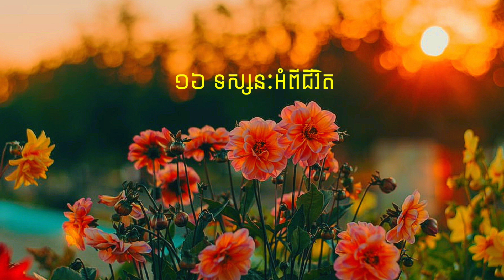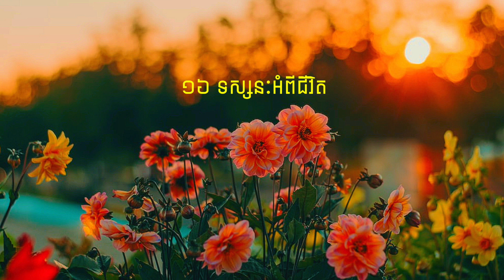១៦ ទស្សនៈអំពីជីវិត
១. គោលដៅនៃការសិក្សា គឺសិក្សាដើម្បីជីវិត។ គោលដៅជីវិត គឺទ្រទ្រង់ខ្លួនជាមនុស្សមានសតិ មានគុណធម៌ និងសេចក្តីក្លាហាន។

២. យើងត្រូវជាម្ចាស់លើជីវិត មិនមែនជាទាសកររបស់ជីវិតនោះទេ។

៣. ជីវិតជាបទកំណាព្យដែលសរសេរគ្មានថ្ងៃចប់ ពួកយើងត្រូវប្រើឈាមនិងទឹកភ្នែកមកធ្វើឲ្យកំណាព្យនេះមានតម្លៃ មានអត្ថន័យកាន់ខ្លាំងឡើង។ ជីវិតជាបទភ្លេងដែលមិនមានថ្ងៃច្រៀងចប់ យើងមិនអាចបញ្ឈប់វាបានរហូតទៅនោះទេ។

៤. ជីវិតដែលពិតប្រាកដ ជាជីវិតដែលមានសេចក្តីសុខ។

៥.​ ខ្លឹមសាររបស់ការកើត ​មិនមែនសេចក្តីសុខ​ តែជាសេចក្តីទុក្ខ ជាសេចក្តីសោកសៅ គឺសំឡេងស្រែកយំ មិនមែនសម្លេងសើចក្អាកក្អាយ គឺចំណងលក្ខខណ្ឌ មិនមែនសេរីភាពនោះទេ។

៦. ជីវិតគឺការតស៊ូយ៉ាងមិនដាច់រយៈ។

៧. ជីវិតគឺសមរភូមិប្រយុទ្ធដែលពេញទៅដោយឈាម និងភ្លើងសង្រ្គាម ចូរកុំធ្វើខ្លួនជាពពែដែលត្រូវគេកាប់ចិញ្ច្រាំនៅកណ្តាលទីលានប្រយុទ្ធ យើងត្រូវមានចិត្តហ៊ឹកហ៊ាក់ក្លាហាន ឈានទៅខាងមុខយ៉ាងអង់អាច។

៨. បើចង់ជ្រាបអត្ថន័យ គុណតម្លៃ ហើយនិងសច្ចធម៌នៃជីវិត យើងត្រូវបំពេញតួនាទីក្នុងភាពជាមនុស្សឲ្យដល់ទីបំផុត។

៩. ថ្វីបើជីវិតរបស់មនុស្សយើងសែនខ្លី តែប្រវត្តិសាស្ត្រនៅគង់វង់យឺនយូរ។ ចូរប្រគល់ស្នាដៃដ៏មានគុណតម្លៃក្នុងជីវិតរបស់អ្នក ឲ្យដល់អនុជនជំនាន់ក្រោយទៅចុះ ហើយអ្នកនឹងមានជីវិតនៅយ៉ាងអមតៈ។

១០. មនុស្សខ្លះមានជីវិតរស់នៅជាមនុស្ស។ មនុស្សខ្លះមានជីវិតរស់នៅស្រដៀងមនុស្ស។ មនុស្សខ្លះមានជីវិតរស់នៅដោយមិនដឹងថាខ្លួនឯងជាមនុស្ស។

១១.​ លទ្ធផលដ៏ផ្អែមត្រជាក់ដែលមនុស្សទួទៅបានទទួលក្នុងវ័យជរានោះ ភាគច្រើនជាផលដែលពួកគេបានសាបព្រួសទុកក្នុងកាលវ័យកម្លោះក្រមុំ។
(សូឡូម៉ន)

១២. ការស្លាប់ ឬរស់នោះ មេឃបានលិខិតទុករួចស្រេចទៅហើយ ព្រោះហេតុនេះយើងគួរមានសេចក្តីសុខជាមួយកំឡុងពេលណាមួយនៃជីវិត បណ្តោយឲ្យសេចក្តីស្លាប់ក្លាយជាឆាកពណ៌ខ្មៅដែលឆ្លុះបញ្ចាំងពណ៌ចម្រុះរបស់ជីវិតឲ្យស្រស់ស្អាតកាន់តែខ្លាំងឡើងចុះ។

១៣. អ្នកដែលអាចទទួលរក្សាទុកនូវសេចក្តីសុខ ដែលបានកើតឡើងដោយចៃដន្យពីជីវិតដែលពេញទៅដោយភាពរលាក់រលែក ឬអ្នកដែលអាចទទួលដឹងនូវសេចក្តីទុក្ខដែលកើតឡើងដោយចៃដន្យពីជីវិតដែលសែនរាបរលូន បុគ្គលនោះឈ្មោះថាជាអ្នកចេះជ្រើសរើសប្រើជីវិត។

១៤. មិនចាំបាច់រំឮកឈ្មោះបុគ្គលដ៏អស្ចារ្យក្នុងរឿងនិទានឲ្យពួកយើងស្តាប់ទេ ព្រោះថាវ័យកម្លោះក្រមុំរបស់យើង ក៏គឺវេលាដ៏រុងរោចន៍បំផុតក្នុងជីវិតរបស់យើង។

១៥. ក្នុងលោកនេះ មិនមានរបស់ដែលហៅថាបានទាំងអស់ ហើយនិងបាត់បង់ទាំងអស់នោះឡើយ។

១៦. មនុស្សដែលសើចយ៉ាងមានក្តីសុខ ព្រោះមានជីវិតស្រស់ស្អាត ប្រដូចការដើរនៅលើផ្លូវដែលរោយរាយដោយស្រទាប់នៃផ្កាកុឡាបនោះ មិនមែនជារឿងប្លែកអ្វីឡើយ តែបើអ្នកនោះនៅតែសើចបានទៀតក្នុងខណៈដែលជីវិតពេញទៅដោយសេចក្តីទុក្ខលំបាក បុគ្គលនោះរមែងមានតម្លៃគួរដល់ការគោរពរាប់អានយ៉ាងក្រៃលែង។